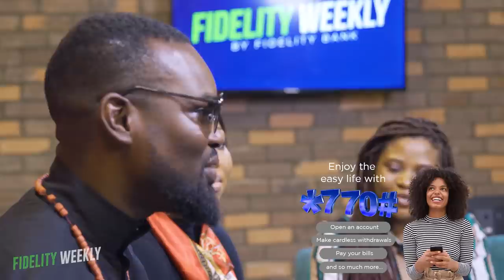Fidelity Weekly (Episode 2): They've Got Skills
We’ve all got skills!

Well, whichever yours is, you should definitely be proud of it.

On this episode of Fidelity Weekly, we take a look at some of our very skilled Fidelity Bank staff.  Interesting stuff!

What's your special skill or talent? Any new skill you’re developing?